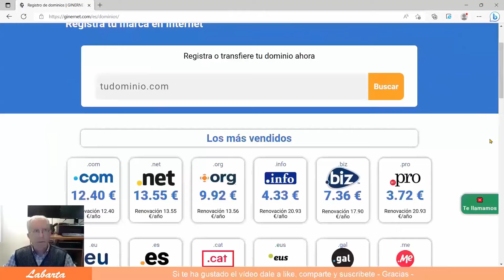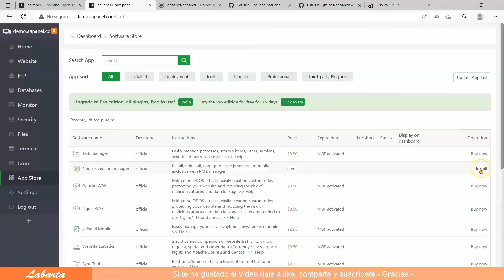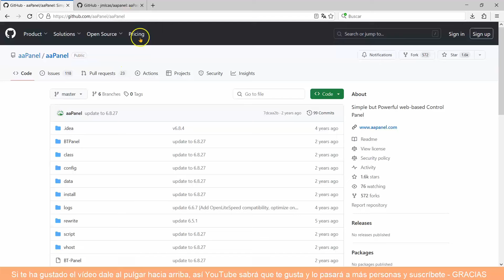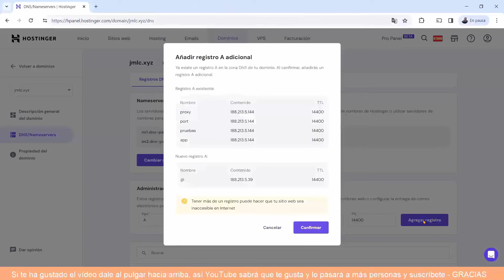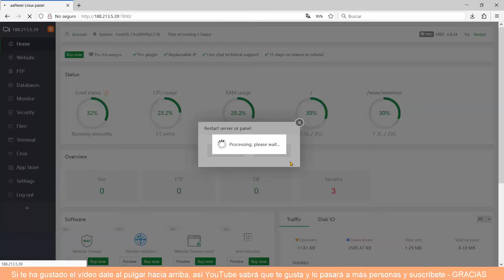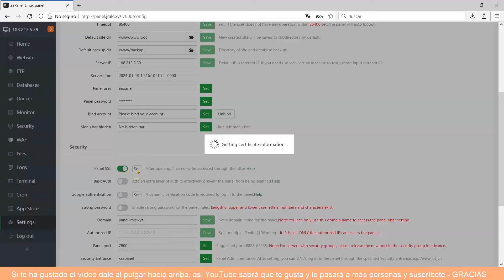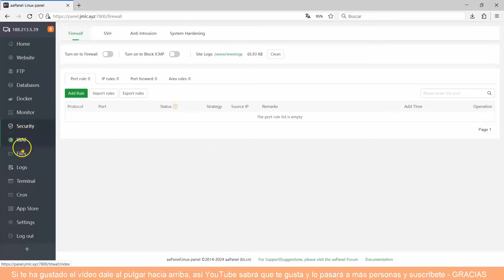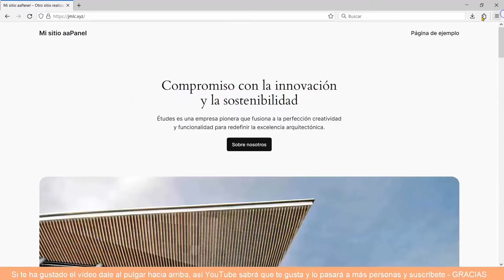Cómo instalar aaPanel usando Docker compose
aaPanel es un software que mejora la eficiencia de la gestión de servidores.
Admite más de 100 funciones como LEMP/LNMP/monitor/FTP/base de datos con un solo clic.
Después de más de 80 iteraciones, es completamente funcional y seguro, y ha sido aprobado e instalado por millones de usuarios en todo el mundo.